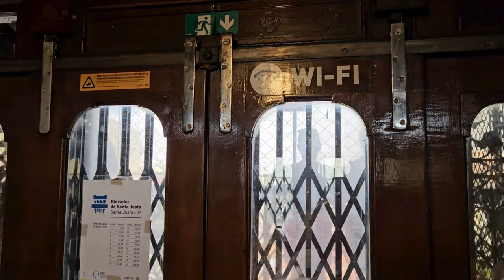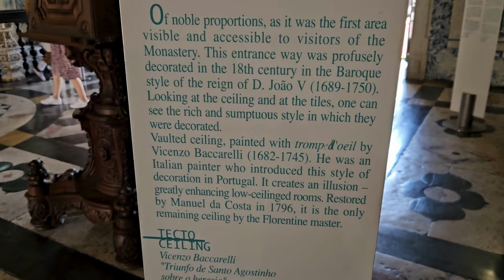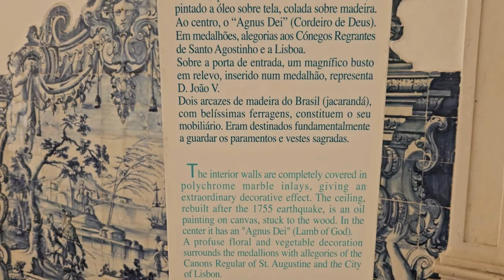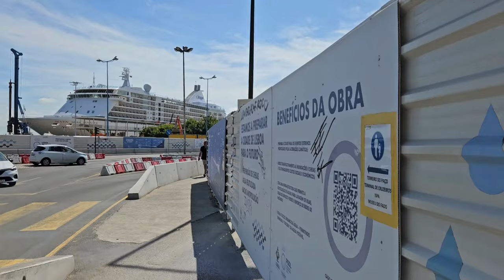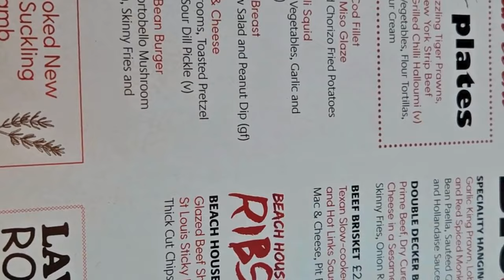P&O Ventura Cruise | Lisbon | Pantheon | Santa Justa Lift | Monastery Vicente | Tram | Beach House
Here is part 6 of our 10 night cruise around the Mediterranean on P&O Ventura. This is day 2 in Lisbon, Portugal. We had the most amazing day and visited some stunning places, including the Pantheon and Sao Vicente de Fora Monastery. We also had a ride on the famous 28 Old Trams which was so cool.
In the evening, we visited The Beach House restaurant on the ship and had the biggest burger we have ever seen.
Watch for hints and tips.
4k and HD